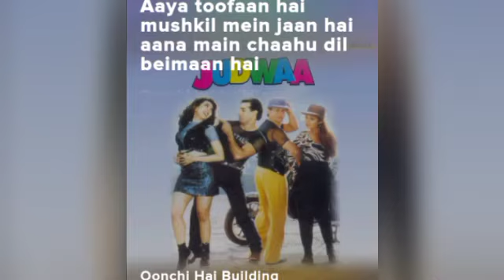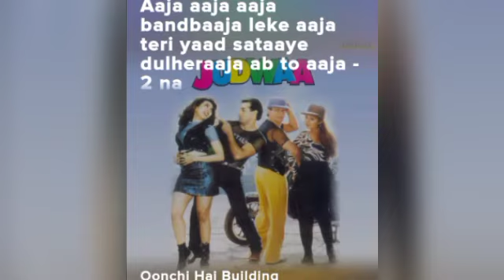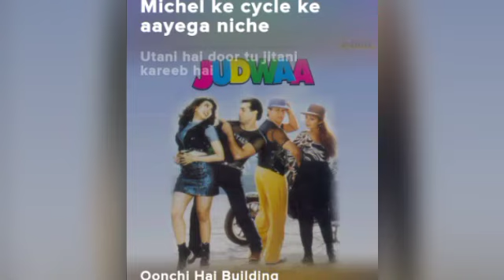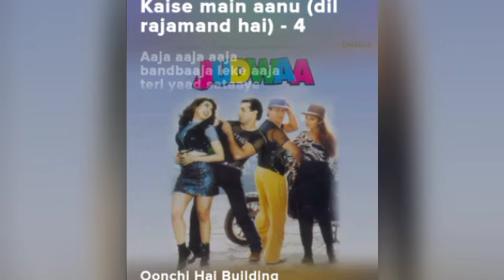oonchi hai building.(song) [From "judwaa "]